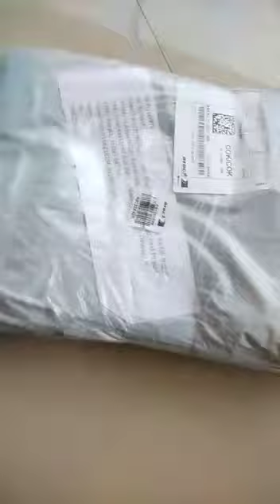Unboxing Happiness||sr fashion library ✔️